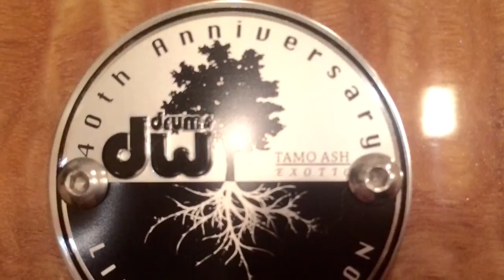[DW 40th Anniversary] Exotic Drum Set - Sample Sound (박가을 Drums)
2015년 1월 4일 Recording Drums
Monkey Music Studio / Recording Engineer - 김보성
Ambience Mic - DPA 4011
Kick Drum Mic - Audix D6
Drums  - 박가을 (Ga-eul Park)